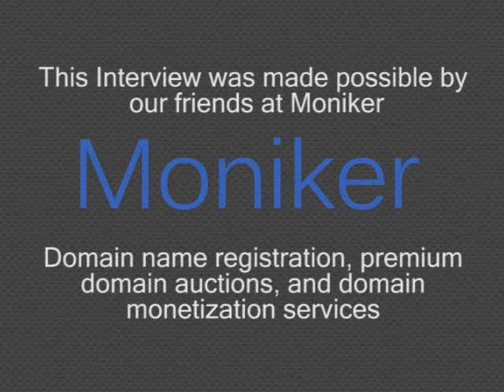Brock Blake - Lendio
Brock Blake talks with Mike Sullivan about Funding Universe, now called Lendio.  Brock has led the development of new technology that would better match businesses with the right funding. He's been named among the Top CEOs under 40 years old in the state of Utah, and the company was recently listed #34 in the Inc. 500